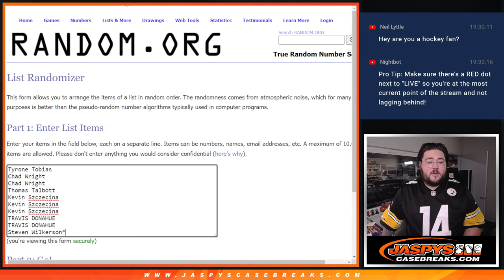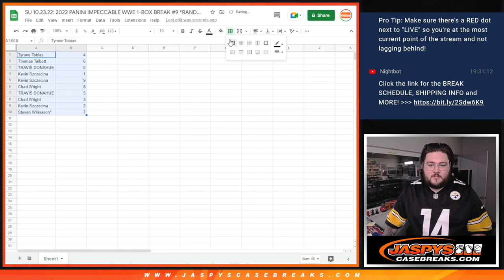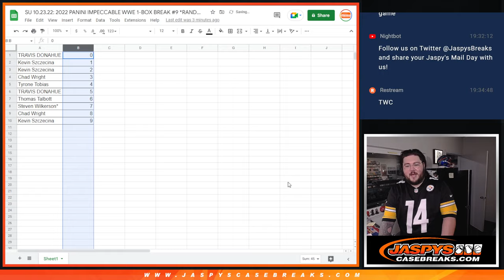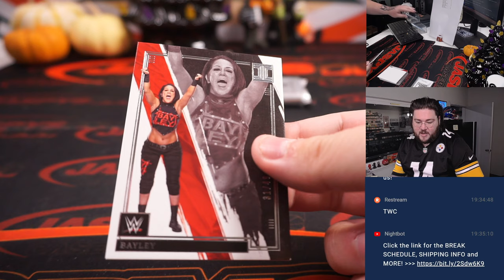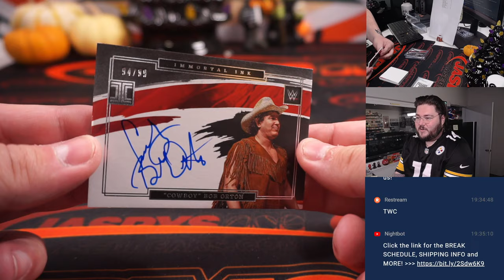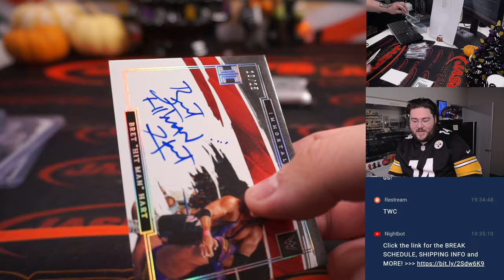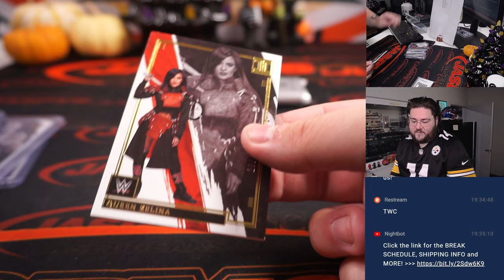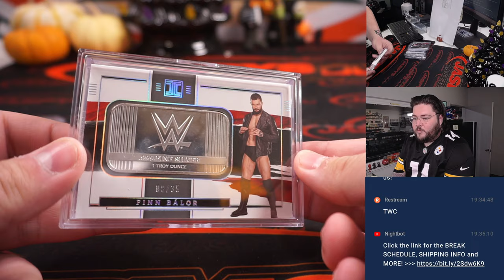SU 10.23.22: 2022 PANINI IMPECCABLE WWE 1-BOX BREAK #9 *RANDOM NUMBER BLOCK*